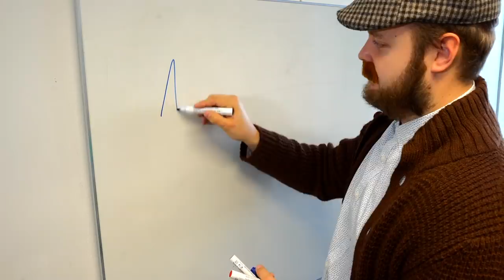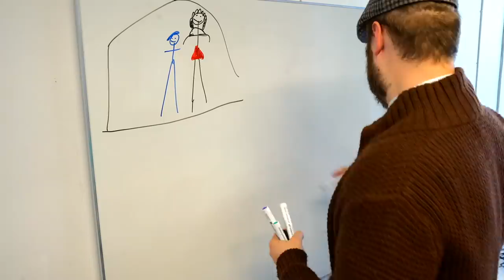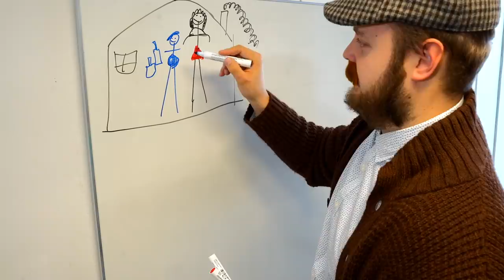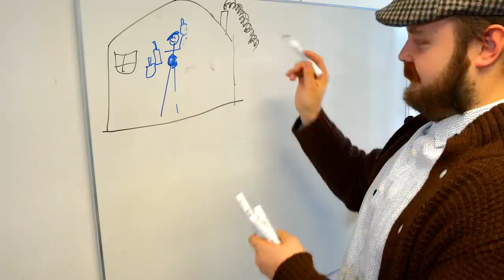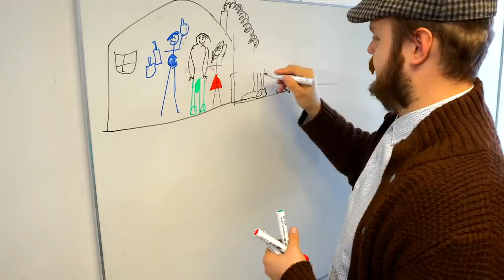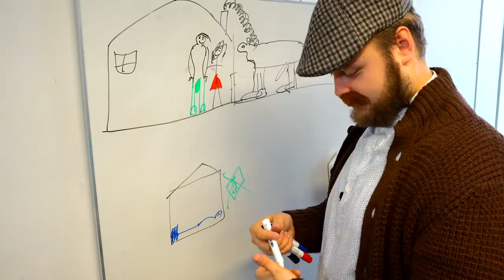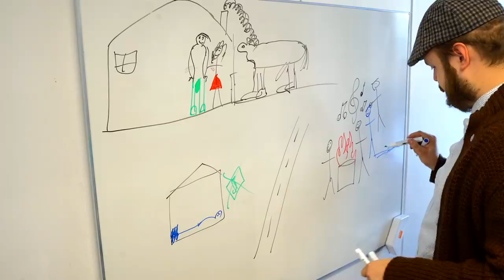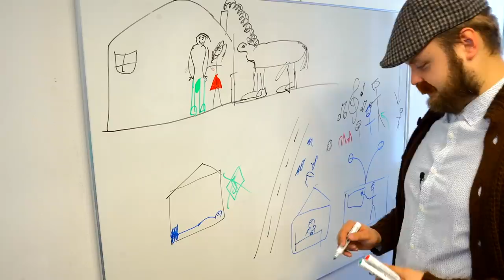Pentti-setä piirtää | Korroosio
Tällä kertaa tarjolla on kaikkien lasten ja aikuisten ja koirien rakastaman Pentti-sedän ikioma ohjelma "Pentti-setä piirtää"!

Millainenkohan tarinallinen mestariteos Pentti-sedällä tänään on tusseissaan?

💥TILAA MEIDÄN KANAVA!💥

📻 MITÄ SÄ JUST SANOIT? -podcast YLE AREENASSA